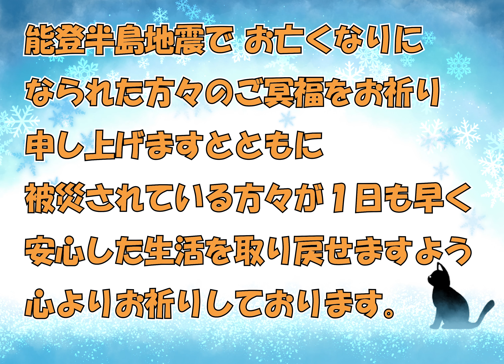【保護猫】茶トラの子猫が先住猫と初対面でビビりさらに別の生き物にもビビっちゃいました【猫の壺】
保護した茶トラ猫のレモンが先住猫のアニと初のご対面です。
アニは初めて会ったちび茶トラに唸り声をあげ、その声を聴いたレモンは
箱から出ようとして固まってしまいました。
居間を探検すると自分の方を見て毛を逆立てる生き物がいてびっくり！
レモンはこの家には怖～い生き物が住んでると思っているに違いない (笑)